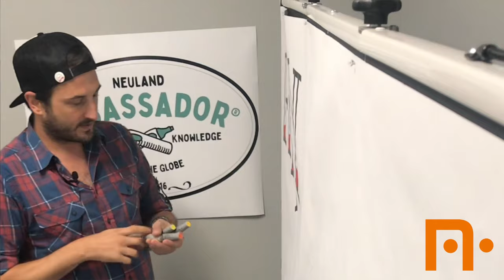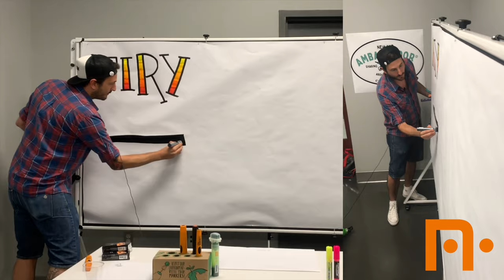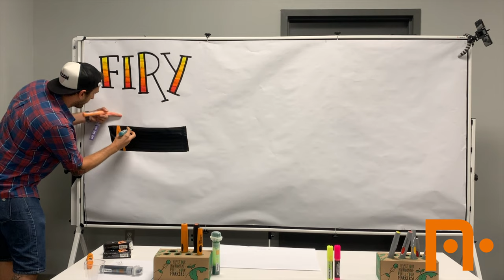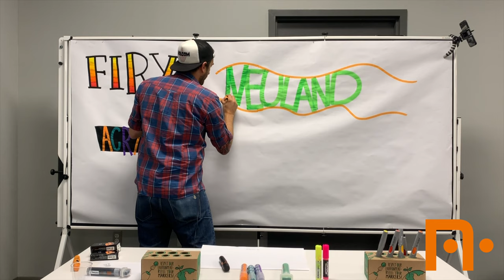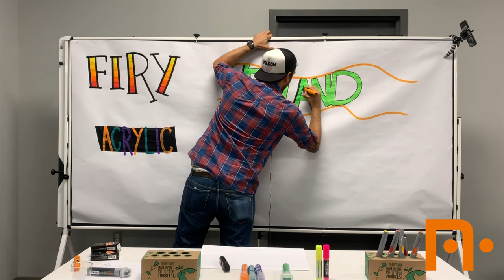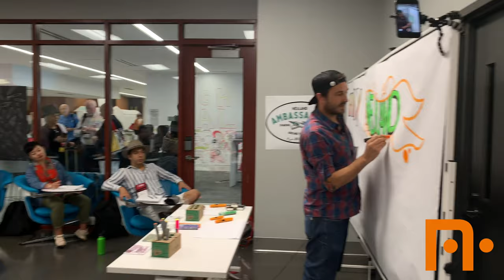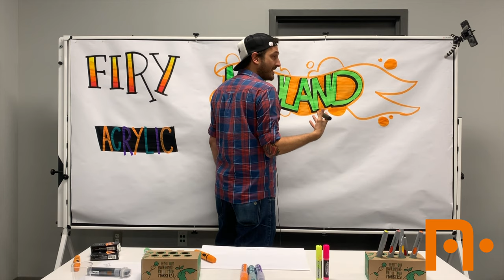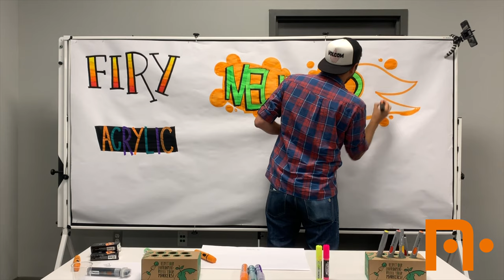Mini-Workshop IFVP 2019: Filippo Buzzini – Pimp your titles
In this video, Neuland Ambassador® Filippo shows four title styles with a variety of Neuland markers. Graffiti art meets the Neuland BigOne® and our AcrylicOne shines out on a black Outliner background. Enjoy!